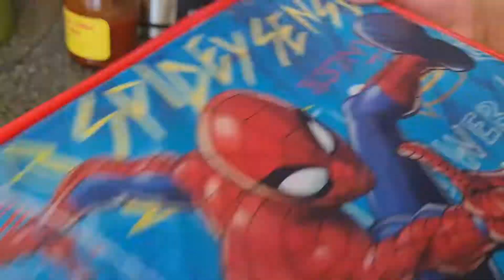quadrat ke haseen karsamy/beauty of nature/kids lunch/Matalan/peshawari namkeen mutton recipe/easy/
so today's video I was making my kids lunch for school after we dropped the kids to school after we had a job at a beautiful view.